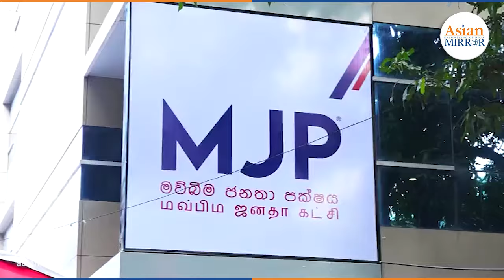දිලිත් ජයවීර ජනපති සටනට අත ගහයි! පක්ෂ කාර්යාලයත් විවෘත කරයි | Dilith Jayaweera | 2023-10-11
දිලිත් ජයවීර ජනපති සටනට අත ගහයි! පක්ෂ කාර්යාලයත් විවෘත කරයි
මවුබිම ජනතා පක්ෂය හේමකුමාර නානායක්කාර අපිට දන් දුන්නා